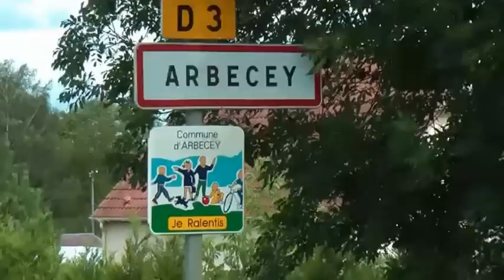Arbecey Trial - August 2012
The Arbecey Two Day Trial August 2012 organised by Joël Corroy and the Trail 70 Classic club.
Most of the action takes place at their section known as 'Pipeline'.
Ensure you select full screen mode.